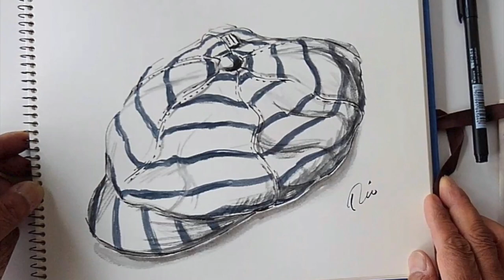SIMPLE WATERCOLOR PAINT IDEAS | CLOTH CAP! [HOW TO PAINT FUN STUFF DAILY!]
Follow me to learn how to paint fun stuff daily. This time I will be painting Cloth Cap.